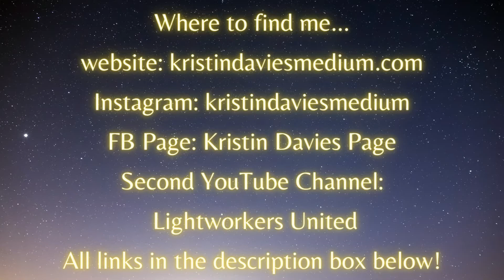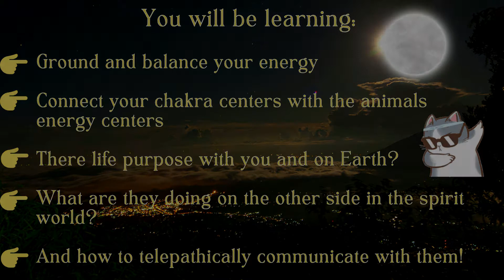Do Our Souls Incarnate as Animals?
The Animal Communication Workshop

This workshop will be held in a private Facebook Group while practicing with Medium Teacher Kristin Davies, live on camera and in the comments area.
Pre recorded exercises and practice sessions each day.

Course material will include:

* 10 Video Learning/Practice Exercises

* 5 Live Channeling/Communicating Practice Sessions

* Balancing and grounding to help quiet your mind before practice sessions.

* The different ways to communicate with your pet, including non verbally.

* The different ways animals communicate with you.

* What is it that your fur babies are wanting you to know?

* Communicating with your fur babies Guardian Angels.

* The different ways animals communicate.

* How to connect with your pets telepathically.

* The different ways to give your animals a choice and a voice!
   The different ways that you can allow them to make decisions.

* The different ways of how to help your pet communicate there needs to     you!

* Physical touch, what does it mean to your pet?

* We will be discussing and practicing with all different types of animals.
* How does elemental energy help and work with your pet?

* How do they heal us? And how can we send them healing energy too?

* Live Instructional/Practice sessions each day with Medium Teacher
Kristin Davies starting October 14th @ 5pm PDT
October 15th @ 10am PDT and 4pm PDT
October 16th @ 10am PDT and 4pm PDT
(Each Live is approximately 1-2 hrs)

The day before the workshop begins a private link will be emailed directly to you on October 13th, 2022 to join the private group.
The live orientation begins October 14th, 5pm PDT.

We look forward to meeting you and enjoying this experience with you!
You will be able to work around your schedule and time zone, as all course material is saved within the group, to view at any time.

Course material will be available to review for one week after the course closes.

The course group will close 1 week after the course ends, in order to allow students to watch and review material.
Course material will be emailed to each student at the end of the course.

Course cost is: $145 USD.
Registration and payment can be made to: kristindaviesmedium.com

Payment Options include:
Credit Cards